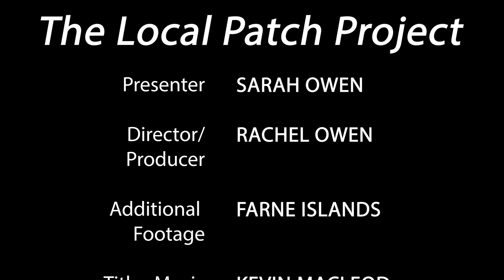Day 4 - Seals at Portgordon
Back to the coast! We get the bus to the beach and check out the colony of seals at Portgordon, and find out what you can do to help marine wildlife